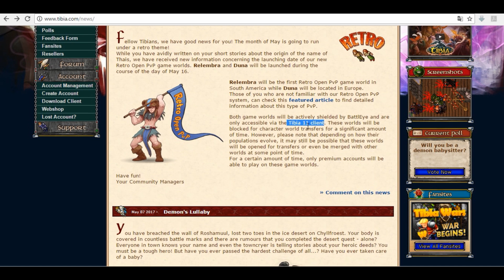Tibia - Novo server retro pvp nos servers BRASILEIROS!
Server novo de tibia, sem bot sem leg ainda ´retro pvp, isso só pode ser um sonho!!!
DIa: 16/05/2017 os server Relembra e Duna serão inaugurados, então se prepara que agora é o show de quem joga com a mansinha!